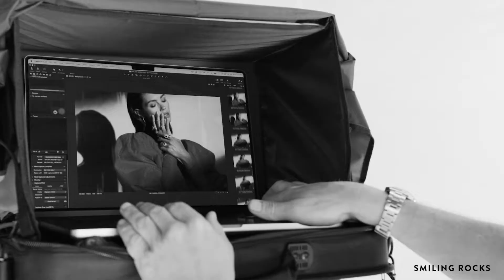FALL/WINTER 2022 BTS